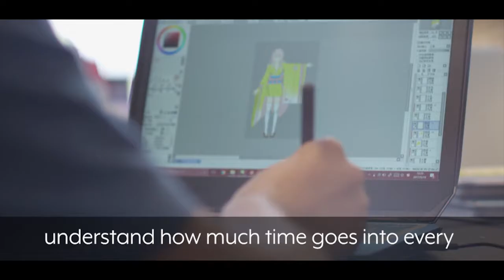Sam Donovan - A career in fashion | CATS Academy Boston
Hear from our new fashion teacher, Sam Donovan, about what’s it’s like to have a career in the fashion industry.

Sam Donovan comes to CATS with extensive experience in the fashion industry, after appearing on the famous U.S. TV show, Project Runway, he really knows what it takes to be successful in the fast pace industry that is fashion.